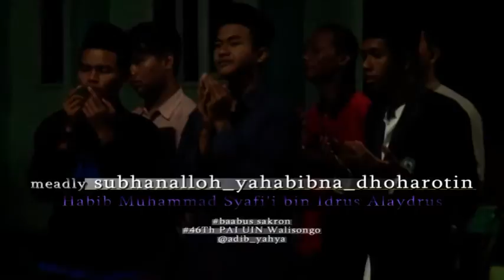meadley subhanalloh_dhoharotin Habib Muhammad Syafi'i Bin Idrus Alydrus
Gebyar harlah PAI ke 46 UIN Walisongo Semarang, bersama Habib Muhammad Syafi'i Bin Idrus Alydrus dan hadroh Baabus Syakron, 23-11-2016 depan Gedung Dekanat FITK UIN Walisongo Semarang